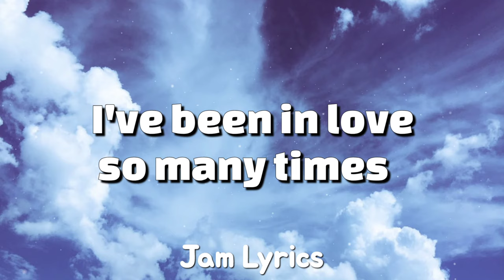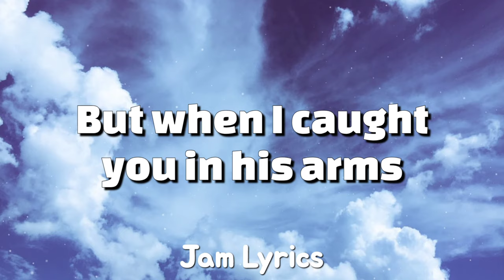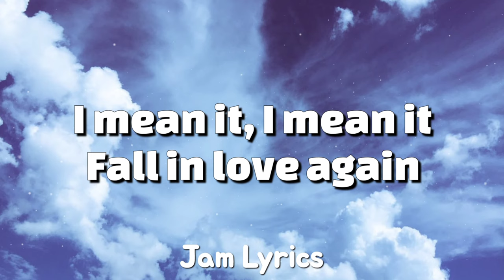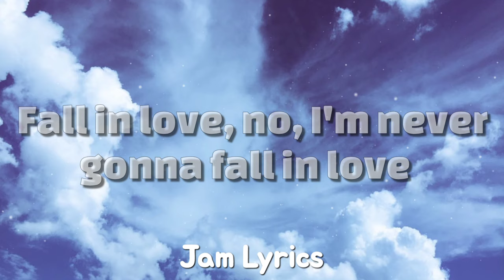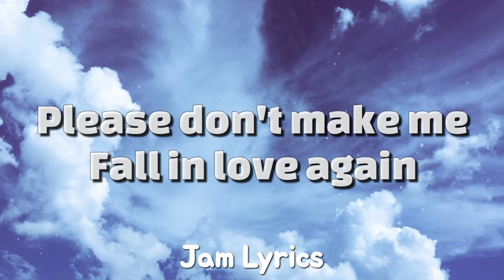I'll Never Fall in Love Again - Tom Jones ✓Lyrics✓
I'll Never Fall in Love Again Lyrics:

I've been in love so many times
Thought I knew the score
But now you've treated me so wrong

And it looks like
I'm never gonna fall in love again
Fall in love, I'm never gonna fall in love

All those things I heard about you
I thought they were only lies
But when I caught you in his arms
I just broke down and cried

Fall in love, no, I'm never gonna fall in love

I gave my heart so easily
I cast aside my pride
But when you fell for someone else, baby
I broke up all inside

That's why I'ma sing it